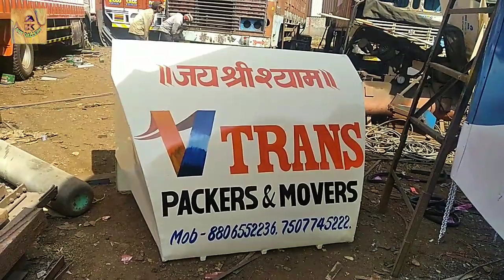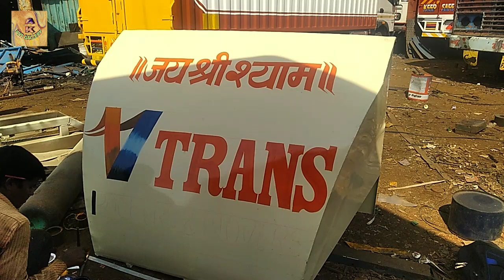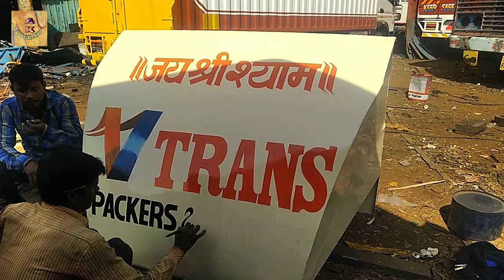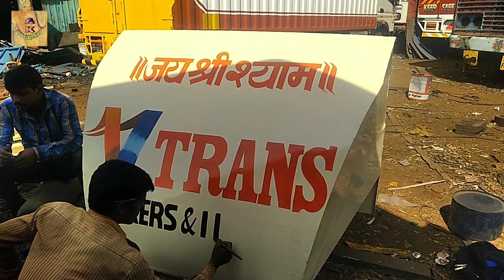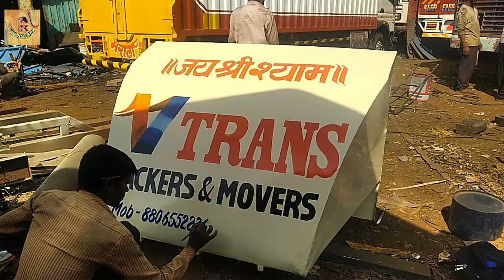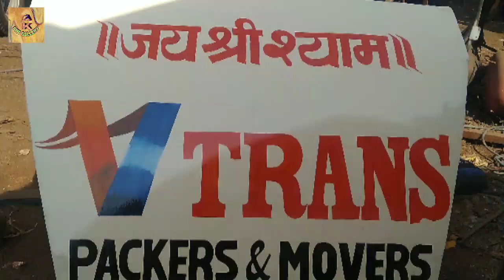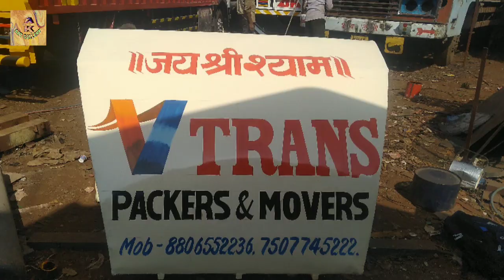How to write V Trans on Aircuter of container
dosto yadi aap logo ko painting me interested hai to video ko dekh kar sikh sakte hai yadi ek baar video dekhne me samjh nhi aaye to video ko repeat kr ke dekhiye jarur samajh jayenge
        kyonki dosto maine kisi se jyada din nhi sikha hu  bus 2 se 3 months hi sikha hu baaki aise hi practice krte krte sikh gaya isliye dosto aap sb video dekh kar practice kijiye or sikhiye